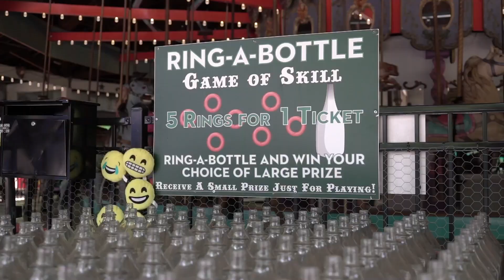Parks & Attractions: Forest Park Carousel Amusement Village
The Forest Park Carousel Amusement Village is nestled within 544 acres of the scenic, historic surroundings of Forest Park and is home to one of two known surviving carousels hand-crafted by world-renowned artist, Daniel Carl Muller. It’s also a NYC Designated Landmark! We provide our guests with a fun variety of classic amusement rides and games, free shows, private birthday parties, special group packages, and more!